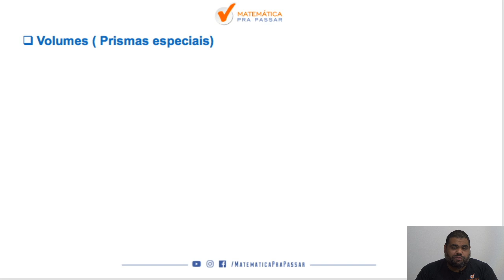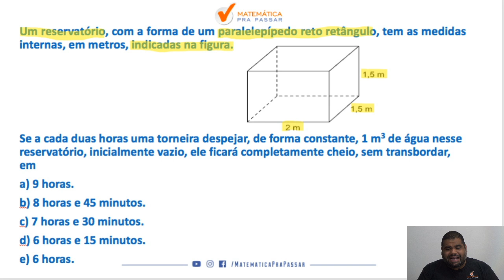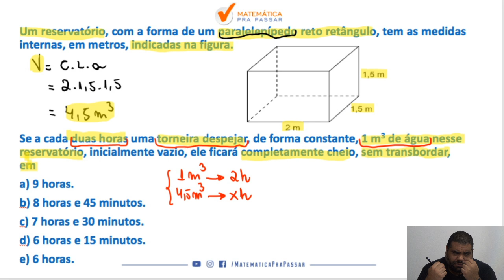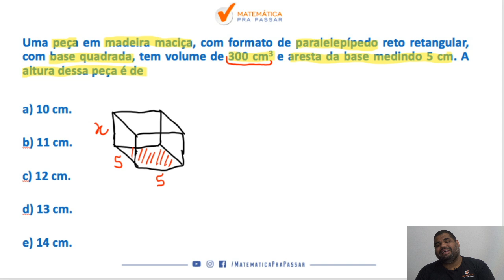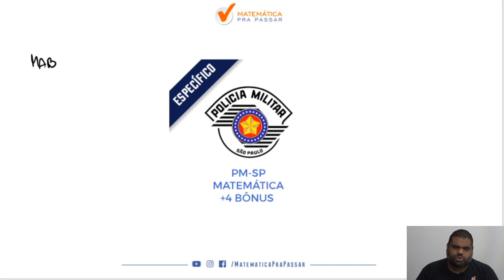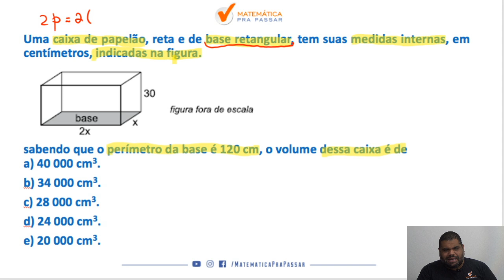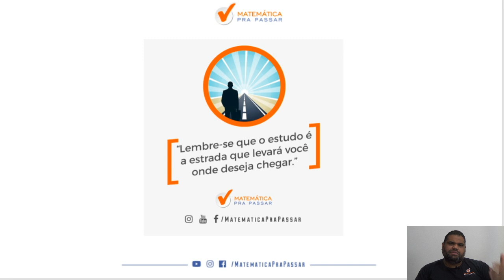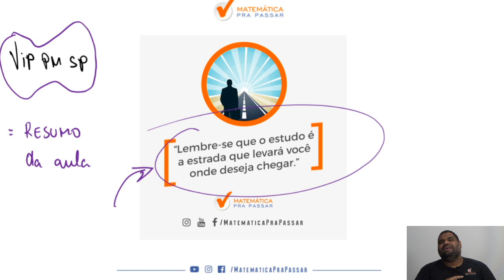Como Calcular o Volume do Paralelepípedo e Cubo para PM SP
Você não sabe calcular o Volume das principais figuras espaciais ?

Quando vê um problema de Volume começa a tremer?

Então você precisa aprender com esse vídeo onde nosso professor, Marcão, mostra todos os segredos para Aprender Volume para PM-SP.

Você terá um passo a passo para aprender Volume para PM-SP em poucos passos e nunca mais errar nenhuma questão.

Agora basta dar o play no vídeo e aprender com o Método MPP os segredos de Volume na PM-SP.